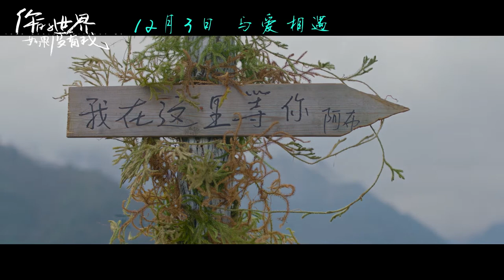萧敬腾【如果没有你】 电影 《你的世界如果没有我》 推广曲MV